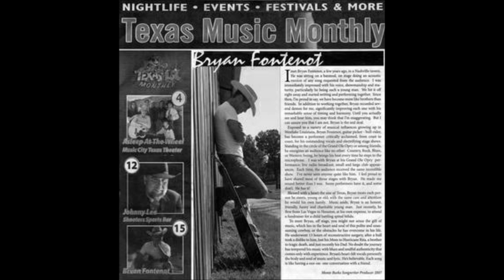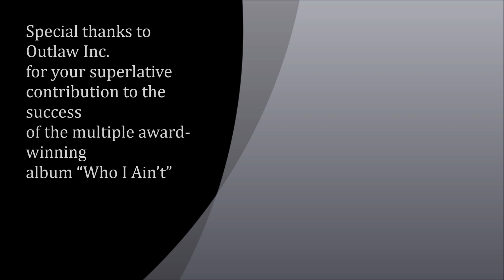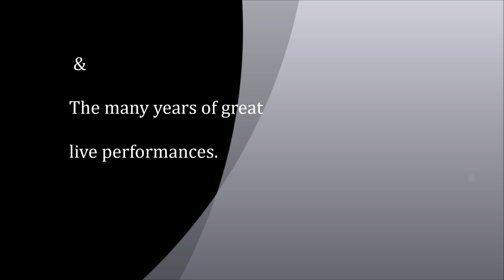Who I Ain't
Tribute to Bryan Fontenot & Outlaw Inc.